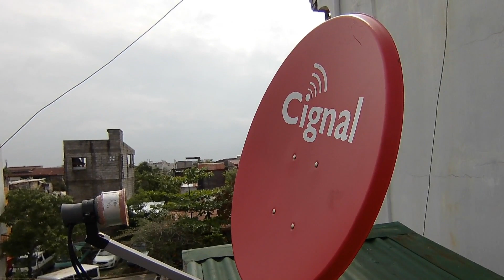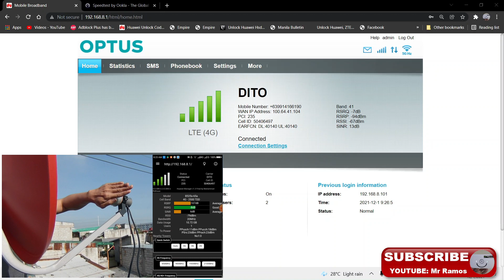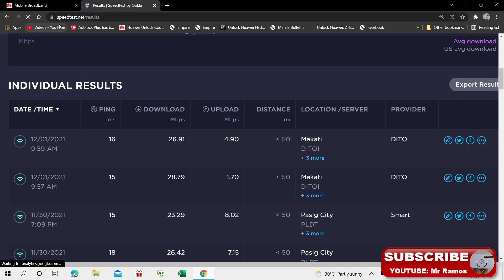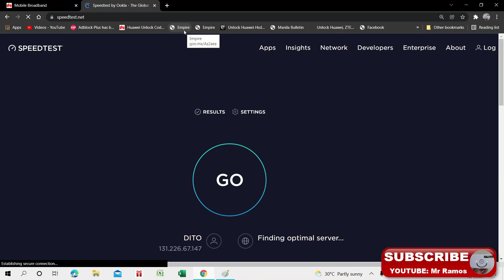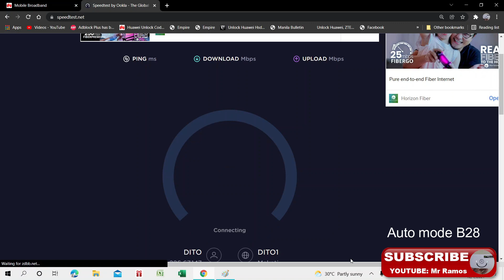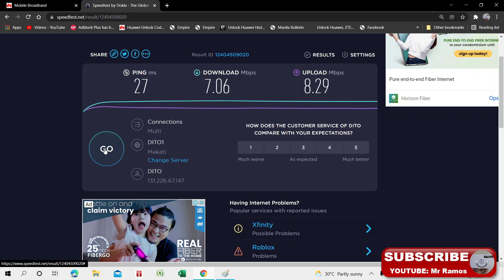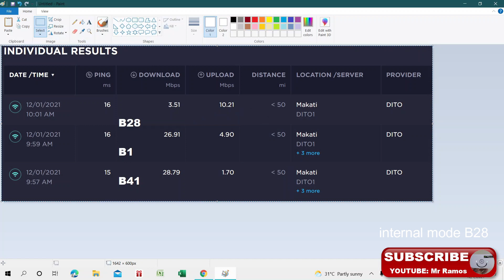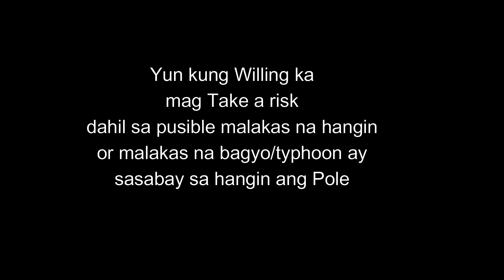Continuation Satellite dish with Kathrein antenna part 2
Eto ay Continuation ng na upload ko kahapon
kahapon ay na testing natin kung nag reflect yung signal dish to LNB with katerin / Kathrein antenna , with and without covering by hand LNB of CIGNAL DISH

at ngayon ay Speed test time

3 types ng speed test natin
1. external mode
2. auto mode without outdoor antenna
3. internal mode

network use ay DITO SIM .. tapos na tayo sa SMART SIM

God willing after i paint red LNB ay ma testing natin ang GOMO SIM

Materials need
Cignal dish or Gsat dish with LNB
Kathrein antenna
2pcs LMR240 cable
2pcs male SMA crimp
soldering pump
soldering lead
soldering iron 30w / 40w
soldering lead
aluminum puto mold 3inch
acrylic round plate 3 inch
epoxy steel